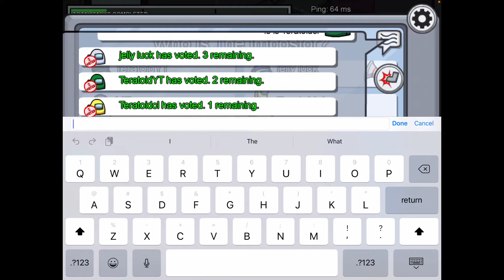Playing Among Us with TeratoidRex3811!